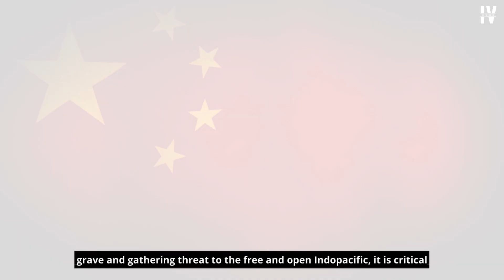Arunachal Pradesh Integral Part of India